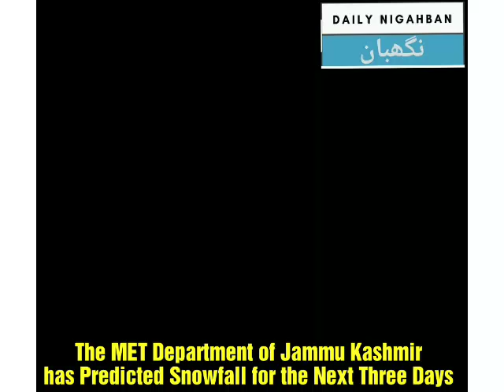The MET Department of Jammu Kashmir has Predicted Snowfall for the Next Three Days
The MET Department of Jammu Kashmir has Predicted Snowfall for the Next Three Days in the plains and higher reaches of Jammu Kashmir.
Moderate to heavy snowfall is expected in the valley from 0th evening to 13th (Forenoon) in at most places of Kashmir, Sonam Lotus said.
He further warned that the Snowfall  may led to temporary disruption of surface and air transportation.
The minimum temperature improved across Kashmir on Wednesday night leading to a little relief from the intense cold wave sweeping the valley.